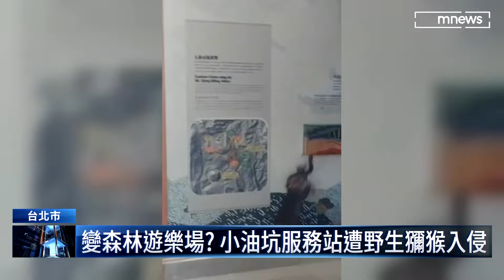追捕入侵野猴！ 陽明山小油坑服務站延3小時開館｜鏡新聞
野生獼猴入侵台北市陽明山「小油坑遊客服務站」！今天上午7點多，有一隻獼猴，跑到小油坑徘徊，甚至還跑進服務站內玩耍，這也讓服務站，緊急宣布延後開放，直到後來動保處人員，抓住獼猴，危機解除後，中午12點才開館。